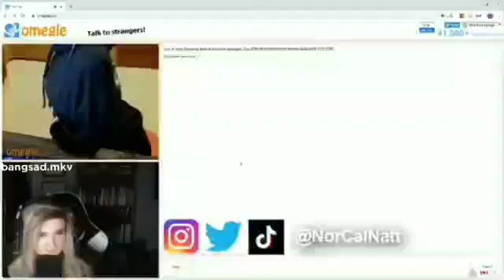I love these guys with all my heart